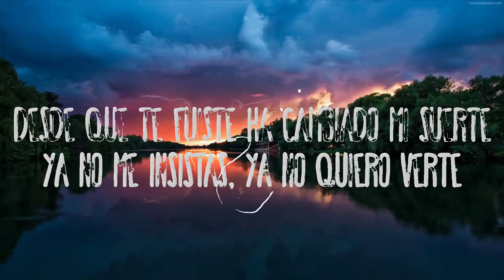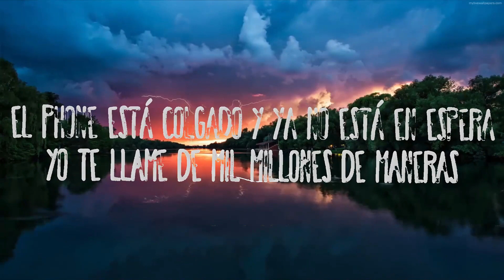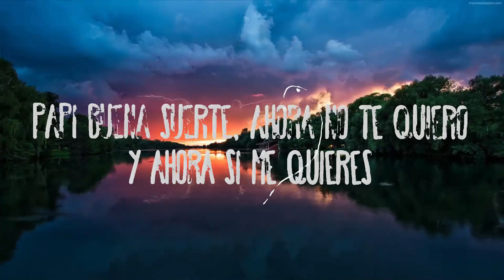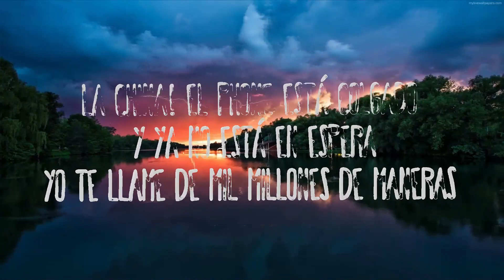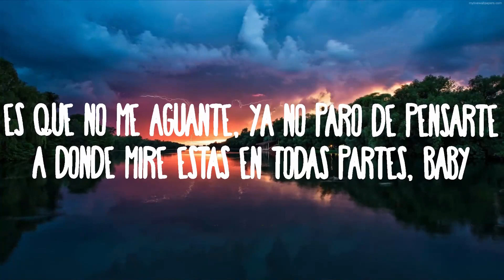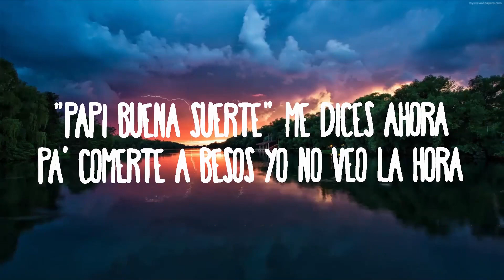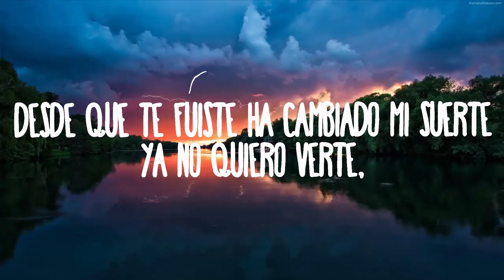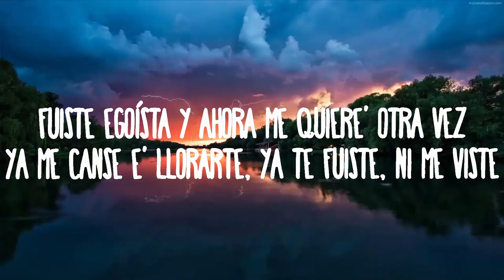El Polaco, La China - Ya No Quiero Verte | Music Hight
El Polaco, La China - Ya No Quiero Verte
» Descargar:

» Apoyo El Polaco:

(Letra/Lyrics):
Aló, ¿qué tal? ¿Cómo estás?
discúlpame si no es hora de llamar
es que no me aguante
ya no paro de pensarte
a donde mire estas en todas partes, baby

La China!

El phone está colgado y ya no está en espera
yo te amé de mil millones de maneras
fuiste egoísta y ahora me quiere’ otra vez
ya me canse e’ llorarte
ya te fuiste de mi mente

Papi buena suerte, ahora no te quiero
y ahora si me quieres
desde que te fuiste ha cambiado mi suerte
ya no me insistas, ya no quiero verte

Baby por favor no te pongas así
no entiendo nada de lo que decís
tu puedes contar la historia diferente
aunque yo se que te hice feliz

Si yo sé que no te mentí
y que pude hacerte feliz
y tus dudas hicieron que yo
que me aleje pa’ siempre de vos

“Papi buena suerte” me dices ahora
pa’ comerte a besos yo no veo la hora
date cuenta que me estas rompiendo el cora
baby yo te quise a toda hora

Cumbia! El Polaco!